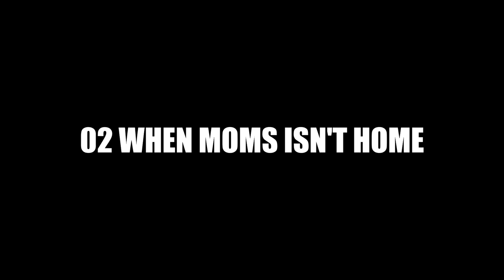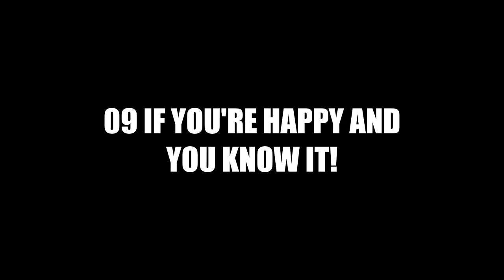BASURI® EDITION 2.0 AIRHORN - 19 MELODIES (TIME CODES BELOW!)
TIMECODES
00:00 | 00 TONE-HIGH LOW
00:05 | 01 BABY SHARK
00:13 | 02 WHEN MOMS ISN’T HOME
00:25 | 03 HORSE RIDING
00:32 | 04 CAFFEINE DANCE(ASTROMANIA)
00:50 | 05 FINAL COUNTDOWN
01:03 | 06 LEVELS (AVICII)
01:13 | 07 SAVAGE LOVE
01:25 | 08 DR DRE STILL (SNOOP DOG)
01:35 | 09 IF YOU’RE HAPPY AND YOU KNOW IT!
01:48 | 10 SANDSTROM
02:01 | 11 BELLA CIAO
02:16 | 12 LEVAN POLKA
02:33 | 13 MISSION IMPOSSIBLE
02:43 | 14 LA CUCARACHA
02:52 | 15 HAPPY BIRTHDAY
03:04 | 16 PIRATES OF THE CARIBBEAN
03:16 | 17 SKY HIGH
03:33 | 18 TONE- HIGH PAIR